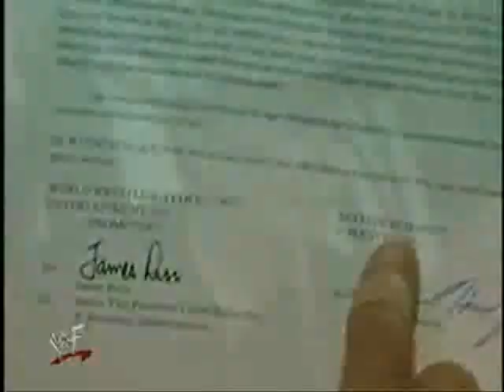Matt Hardy Tribute - All I Ever Wanted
A tribute that DOESN'T have Matt's Desire video in it?  Can it be true?!